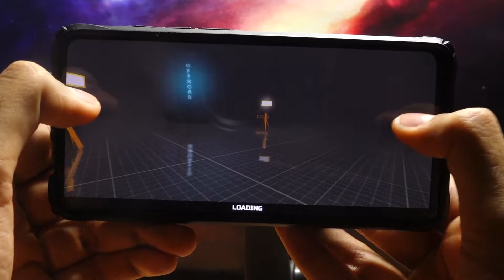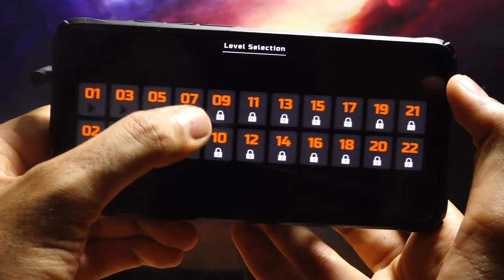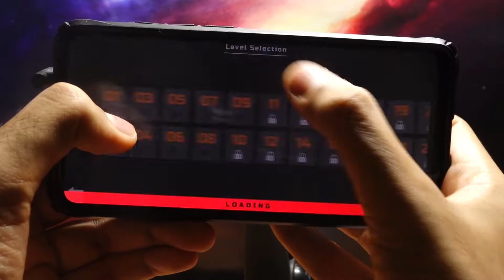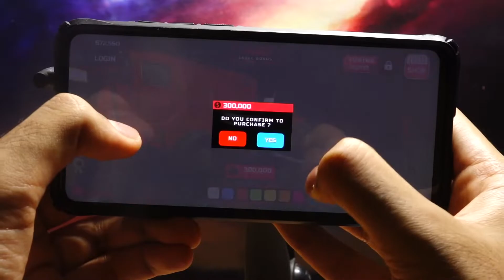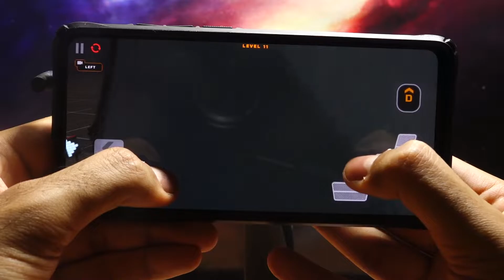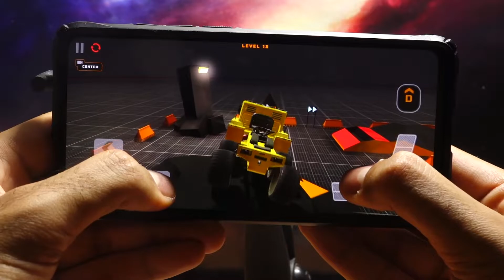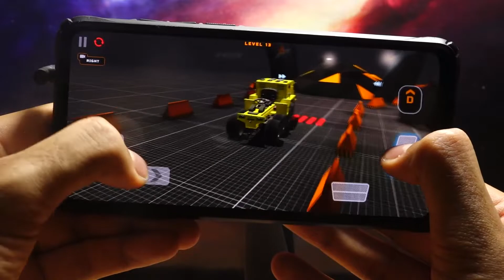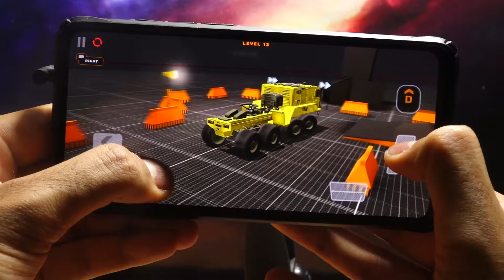[PROJECT:OFFROAD] - Android Gameplay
►Game Info
A realistic offroad experience which has different hard levels with different obstacles.